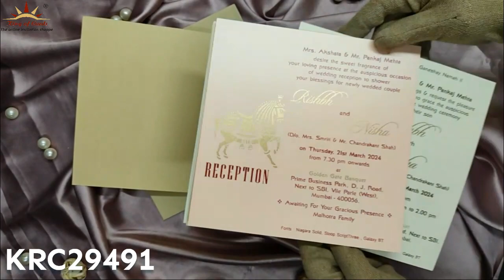Green Geometric Design Invitation Card-KRC29491